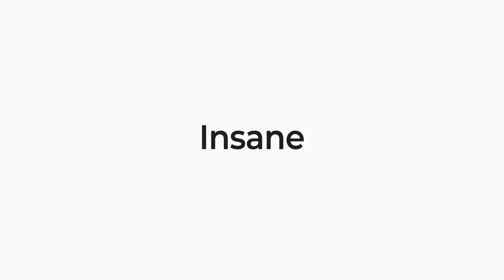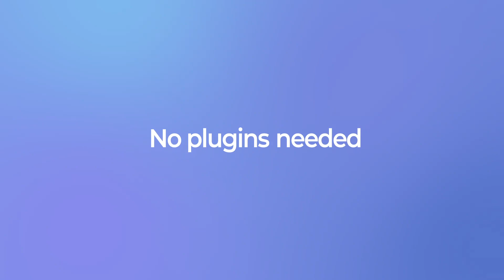Stomp Opener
After Effects CC 2015 and above versions
Easy Customization
Resolution: 4k 3840×2160, scalable to any size